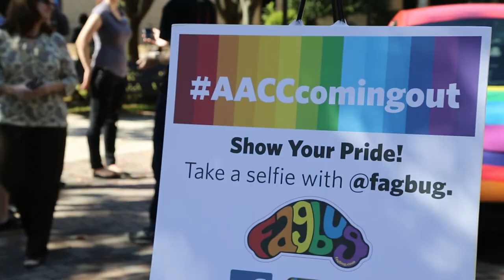Fagbug Kicks Off Coming Out Week @ AACC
For the second consecutive year, faculty, staff, and students involved in the Gender & Sexuality Studies program, Curriculum Transformation Project, Gay-Straight Alliance, AACC Rainbow Network, Office of Student Engagement, Human Services Club, and others dedicated to supporting Anne Arundel Community College's LGBT diversity will be celebrating National Coming Out Week October 13-17, with the kickoff on October 8, 2014.

Because of sporting a rainbow sticker on her VW Beetle, Erin's car was vandalized, left with the words "fag" and "u r gay" placed on the driver's side window and hood of her car. Despite initial shock and embarrassment, Erin decided to embrace what happened by leaving the graffiti on her car. She took her car, now known worldwide as the "fagbug," on a 58-day trip around the US and Canada. Along the way, Erin discovered other, more serious hate crimes, had people attempt to remove the graffiti, and experimented with having a male drive her car. After driving the fagbug for 1 year, Erin decided to give her car a makeover.

The mission of Fagbug is to raise awareness about hate crimes and homophobia, to give a voice for those who are silent, to inspire others to take a stand against bullying, to be an example of how to overcome obstacles in bringing a creative project to life, to bring accountability to anonymous acts of bias, and to normalize gayness through visibility and personal conversations one mile at a time.